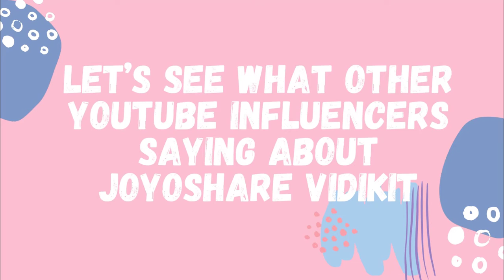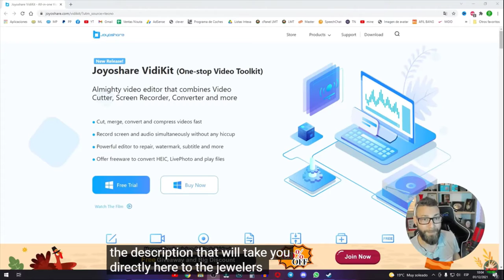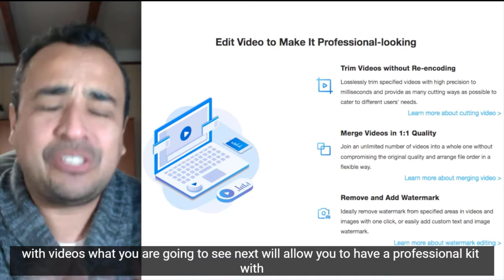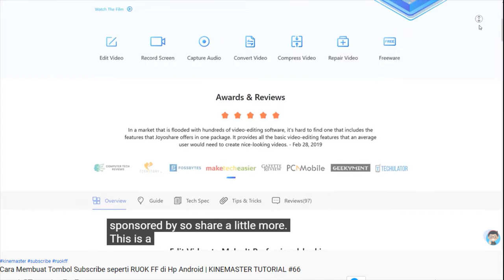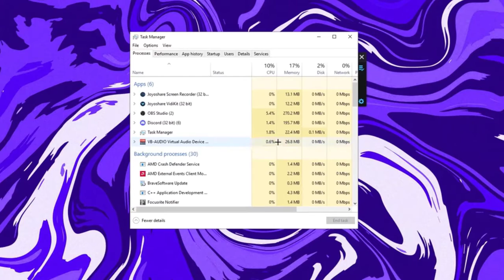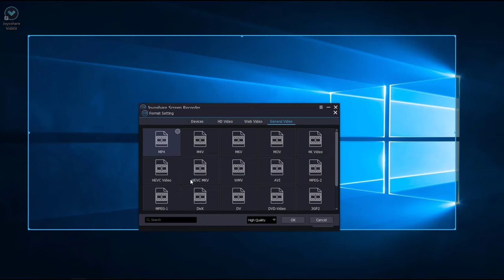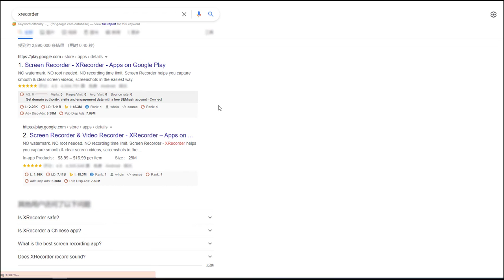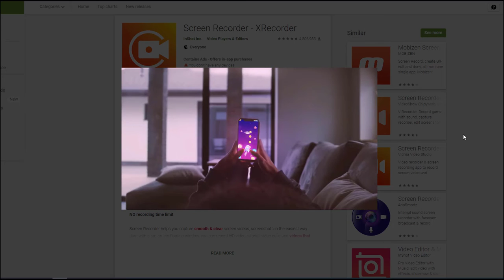Best Screen Recording Software for Instructional or Gameplay Youtuber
If you are an instructional video or gameplay youtuber, you are coming the right place. In this video, we will tell you the best screen recorder for youtuber to make gameplay or instructional video.